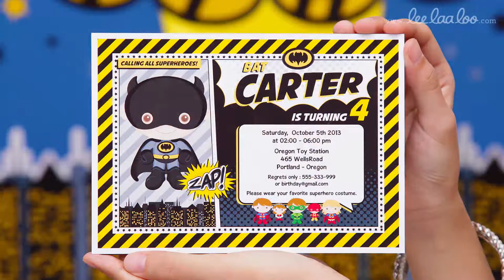Batkid Birthday Party Ideas // Batkid - B53